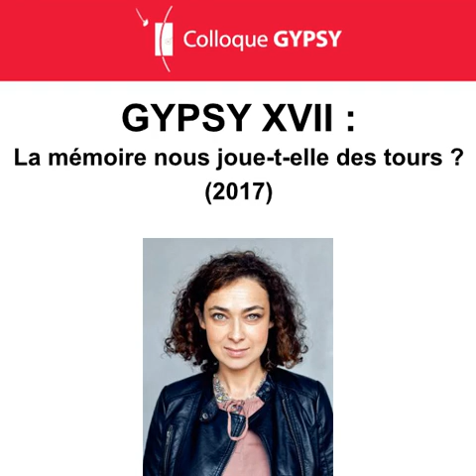Colloque GYPSY XVII - Delphine HORVILLEUR : "Souviens toi de m'oublier"...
"Souviens toi de m'oublier" : comment toute transmission est affaire d'amnésie ? - Delphine HORVILLEUR

Colloque GYPSY XVII - Décembre 2017 La mémoire nous joue-t-elle des tours ?